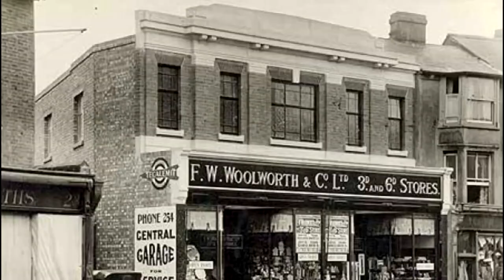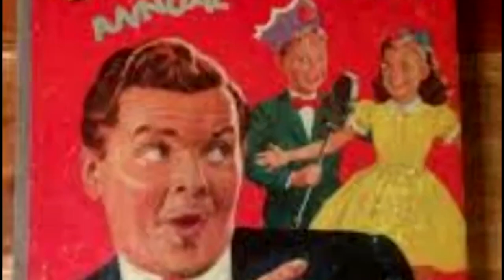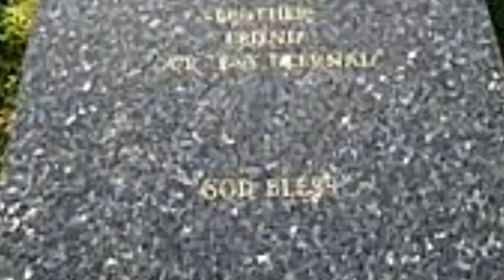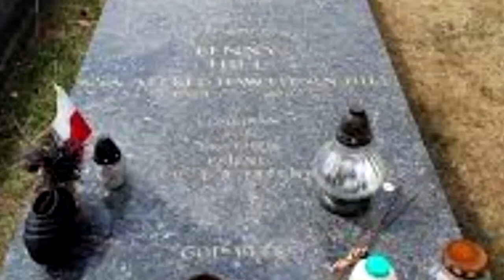The Life and Times of Benny Hill - Featuring Cool Classics